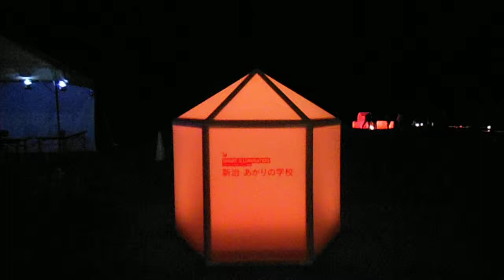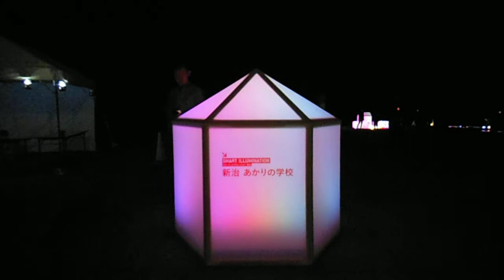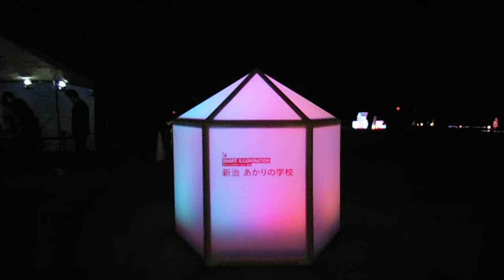DSCF8460スマートイルミネーション新治20141107入り口